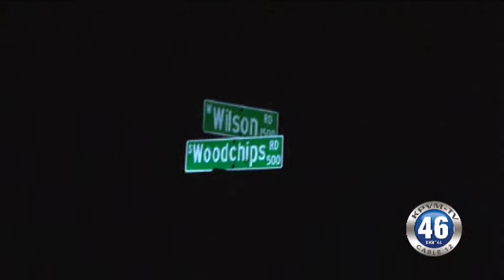09/25/2013 Accident Wilson & Woodchips Street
Luckily no reported injuries occurred in a two vehicle accident last night on Wilson Street.